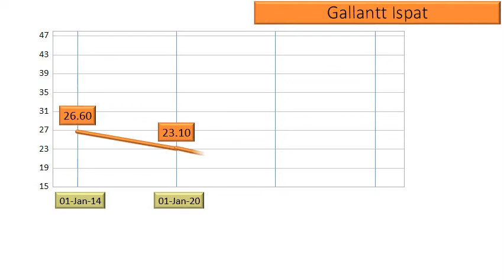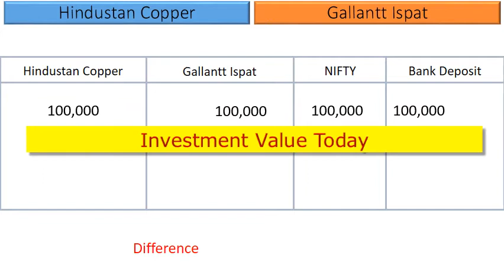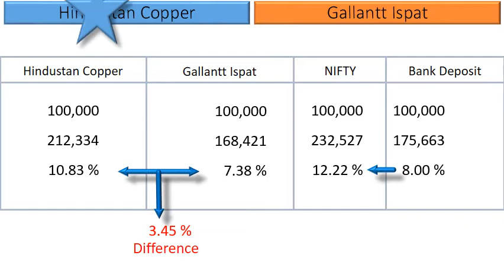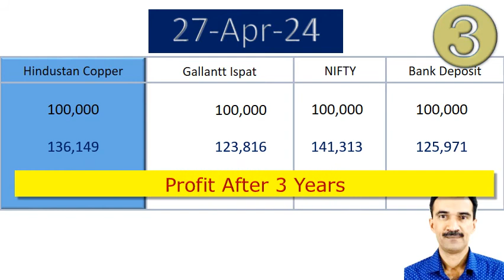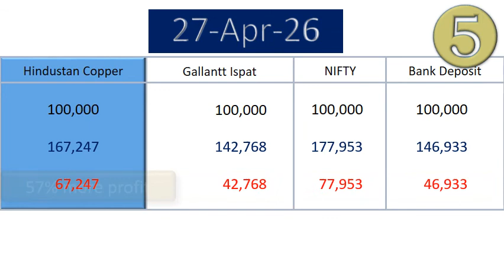Hindustan Copper vs Gallantt Ispat